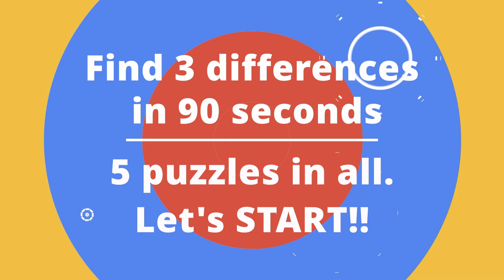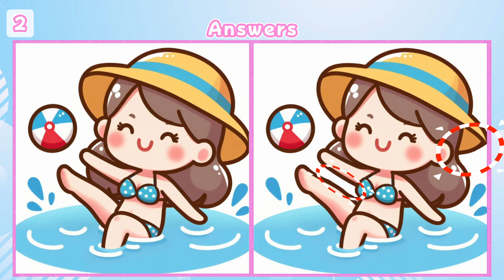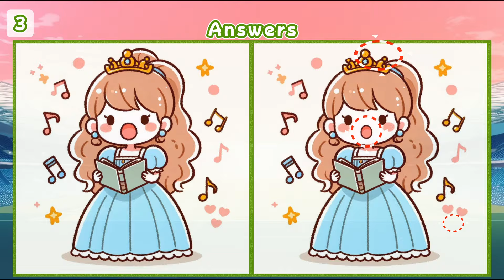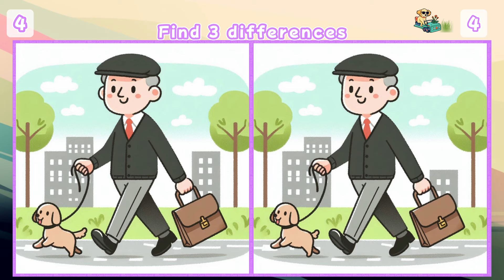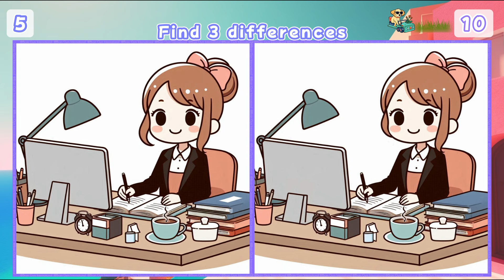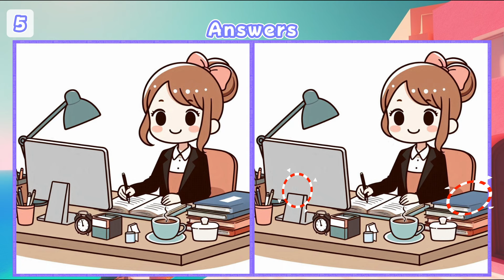【Spot the Difference】🚀 Speed Challenge: How Fast Can You Spot 3 Differences?